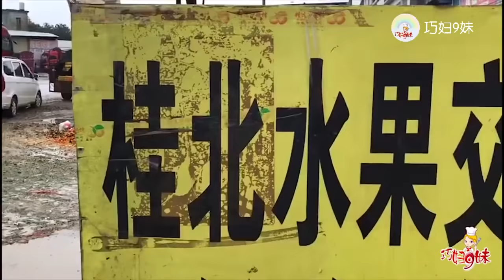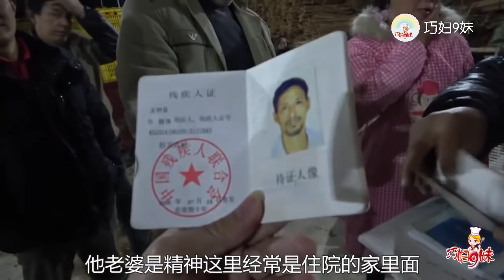連夜趕到了興安縣，看到果農們無助的眼神，連9哥都忍受不住！ 【巧婦9妹】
巧婦9妹，用心去做美食，過生活！ 本频道内容旨在分享日常生活，绝对没有动物虐待的情况。